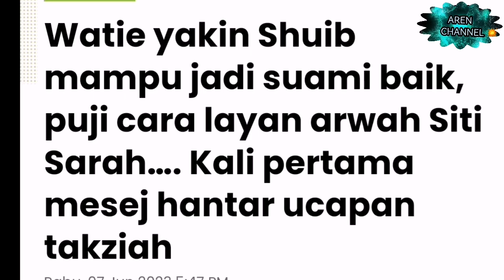MAKIN SWEETLAH PASANGAN NI⁉️SEKALI BELUM BERGELAR ISTERI INI LUAHAN WATIE PULA⁉️😱